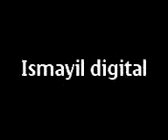Video from My Phone